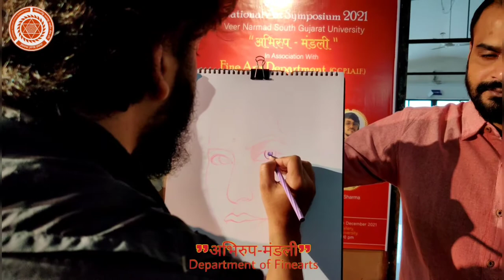National Art Symposium 2021 VNSGU,SURAT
Abhirup Mandali Associate with FineArts Departments (G.C.P.I.A.I.F)
 Artist name:-  Ashish Chauhan (Painting)
 Demo/Wokshop:- Unnatural Colours/grey Scale Painting

Painting Symposium:- Bharigu Sharma (Co-ordinator)